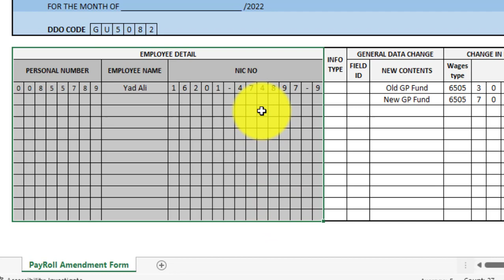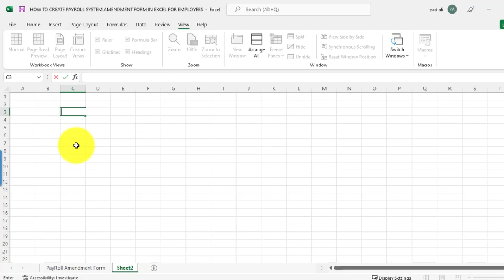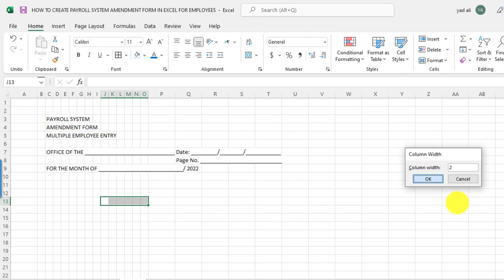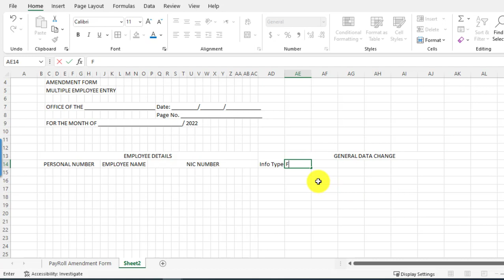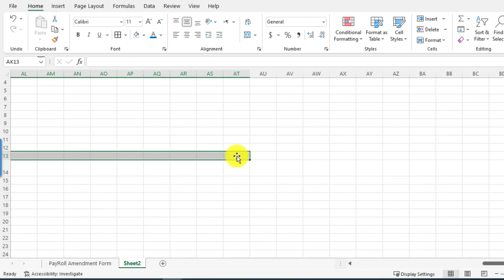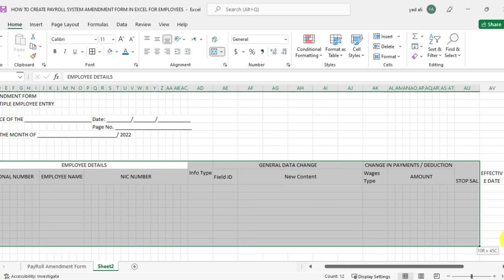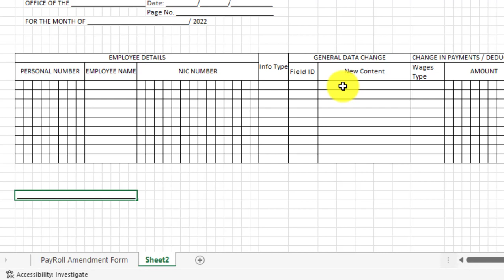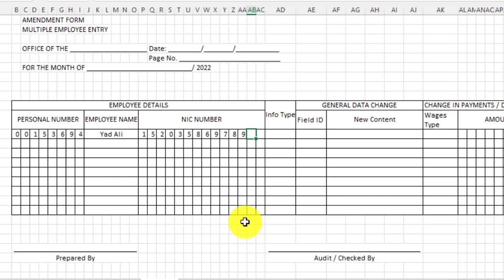How to Create Payroll system Amendment Form in Microsoft Excel || Salary sheet Form in Ms Excel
Viewers in this video I will show you how to create Payroll System Amendment Form in Microsoft  Excel easily step by step.